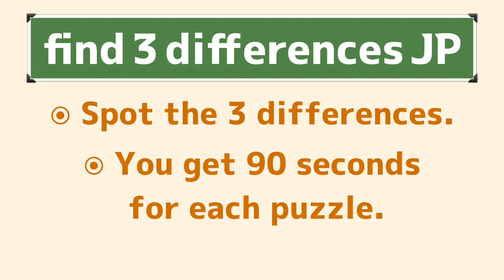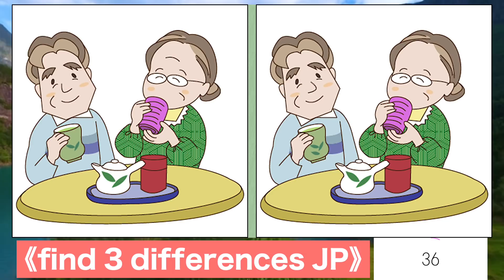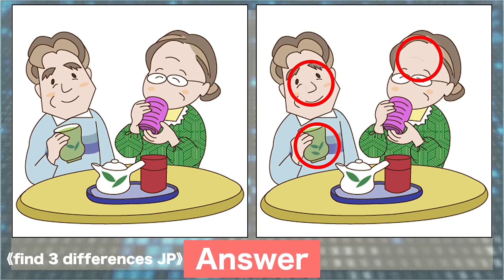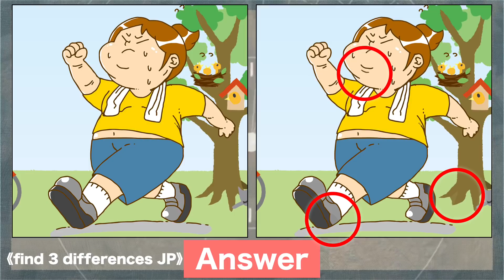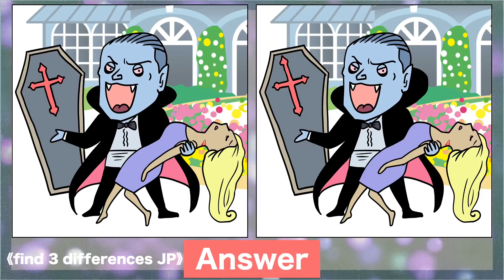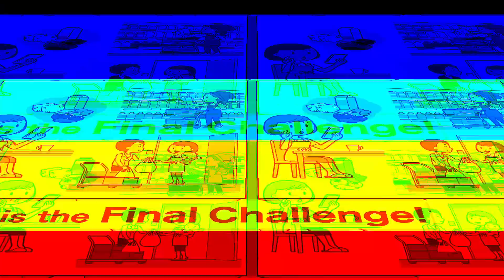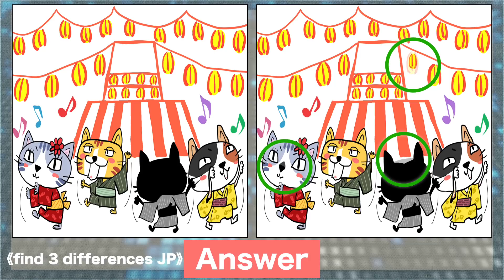Find the difference|Japanese Pictures Puzzle No586